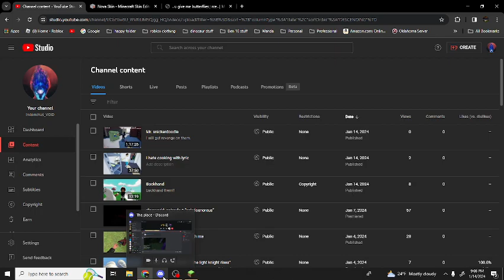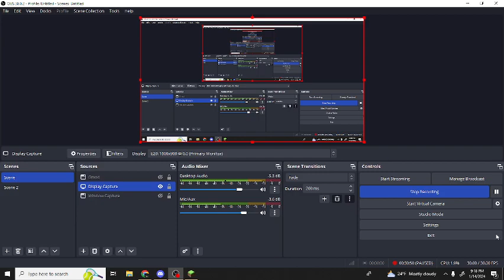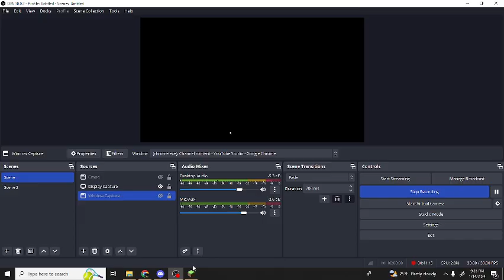Sploofing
this series got a reboot! this is the first episode of its reboot! still in the same playlist though because it is the same game!